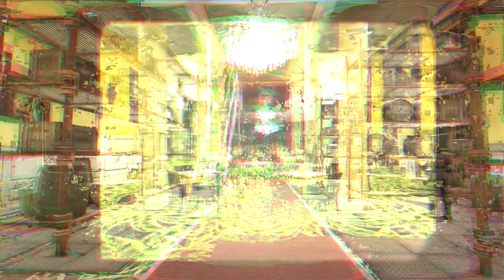Fallout 76: PTS PREVIEW! The Refuge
Welcome, fellow vault dwellers, to a special PTS preview. The Responders are back, and thanks to the owners of The Whitespring, they've set up a refugee camp for the settlers coming in from The Pitt. They call it The Refuge...

If you've been around since the beginning. some of the things you see may come as a shock to you. But don't worry. It's all for a good cause... I hope...